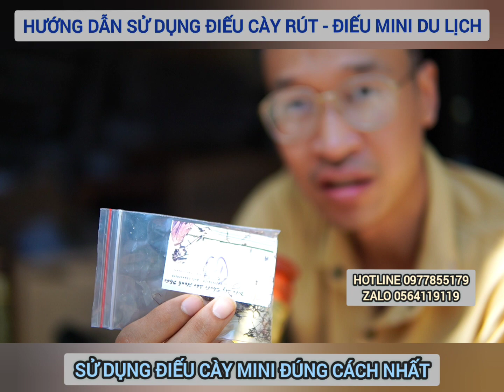Hướng dẫn sử dụng điếu rút - điếu cày mini du lịch. làm thế nào để sử dụng điếu rút ngon nhất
điếu rút và những điều cần biết ?

video là một số chia sẻ của thuốc lào hạnh phúc bên e về cách sử dụng điếu cày rút . điếu cày mini du lịch
- hy vọng các anh sẽ có nhưng trải nghiệm sử dụng điếu cày nói chung và nhưng chiếc điếu cày rút . điếu mini du lịch nhỏ gọn nói riêng

 - điếu rút . điếu mini du lịch ưu điểm của nó là sự nhỏ gọn và cơ động. nhưng nhược điểm lại ít khói . và khói lên quá nhanh khiến chúng ta thường bị đắng môi
- làm thế nào để hạn chế tình trạng đắng môi.  và cách sử dụng . cũng như cách cho nước . vệ sinh điếu cày trên đây hy vọng sẽ giúp ích cho các bác phần nào

- đây là nhưng chia sẻ và kinh nghiệm của Thuốc Lào Hạnh Phúc bên e. nếu có gì không đúng hay thiếu sót các anh cùng bình luận để mọi người tham khảo nhé

- các anh có nhu cầu mua điếu cày rút.  điếu mini du lịch . điếu nhỏ gọn . điếu cày các loại như điếu tre . điếu nứa . điếu trúc Vv.. thì cứ alo em nhé

Điếu Cày . thuốc lào Hạnh Phúc . Hân hạnh được phục vụ các anh các bác 😘